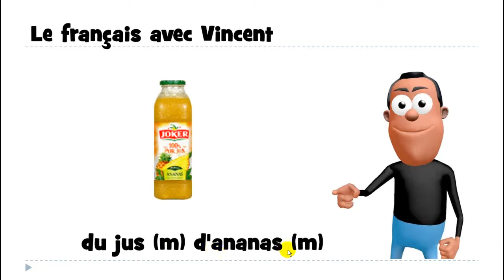1 mot par jour # du jus d'ananas